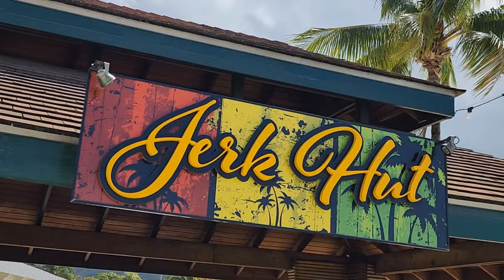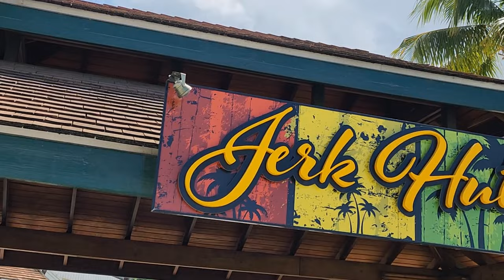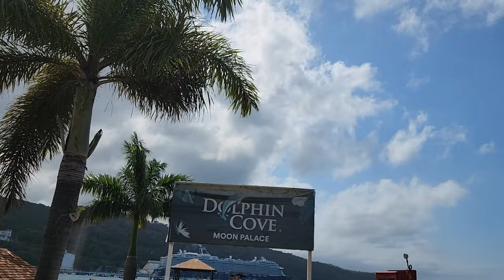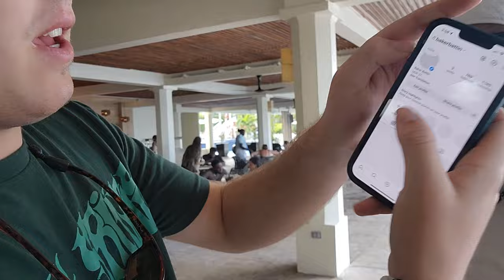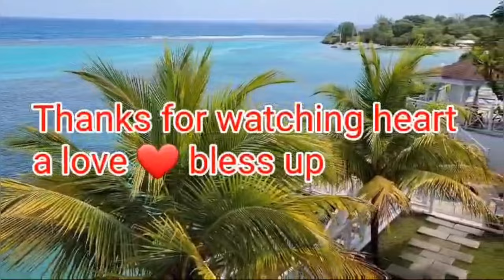Spring Breakers flocks moon palace Ocho Rios|property Tour|BRT weekend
Spring breakers from all over the world flocks moon palace Resort and spa in ocho Rios Jamaica,in this video I also gave u a full property tour of the moon palace Resort and spa in ocho Rios Jamaica,moon palace is definitely the place for a vacation in Jamaica its very beautiful and the food is extremely good ,spring break 2024 ,brt weekend is also on in ocho Rios and spring breakers also having the time of their life at the series of parties for the weekend